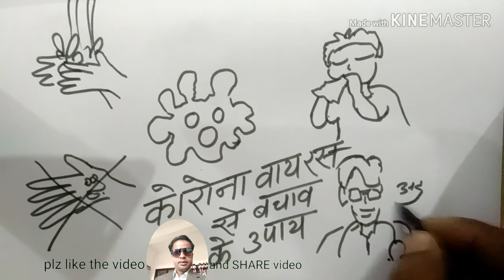how to draw cleanliness drawing | हाथ धुलाई दिवस | clean hand drawing